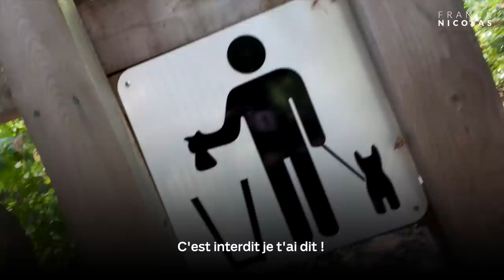ATTENTION: Les autres peuvent vous DÉTRUIRE - Franck Nicolas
Choisissez bien qui vous fréquentez au quotidien. Choisissez bien vos références parce que vous allez devenir la moyenne des 5 principales personnes qui vous entourent

Votre entourage peut vous aider à vous épanouir, vous aider à atteindre vos rêves.

Ou à contrario, votre entourage peut vous faire souffrir, voire vous détruire.
La plupart des gens stigmatisent les autres. Non seulement ils ont un avis sur tout, sur tout le monde, mais ils pensent détenir la vérité.
N'oubliez pas: ce qu'on dit de vous n'est juste qu'un avis, pas votre réalité

. Programme "CONFIANCE ILLIMITÉE": Découvrez comment augmenter votre confiance en vous en 6 jours seulement